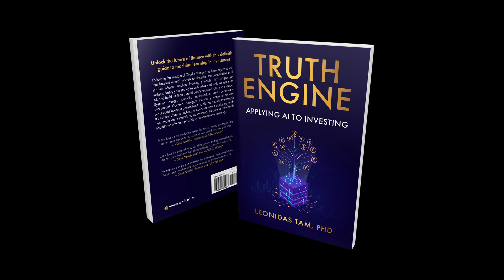When Renaissance Technologies Tanked Their Fund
Excerpt from Truth Engine: Applying AI to Investing narrated by OpenAI's Onyx. Truth Engine is available now everywhere books are sold